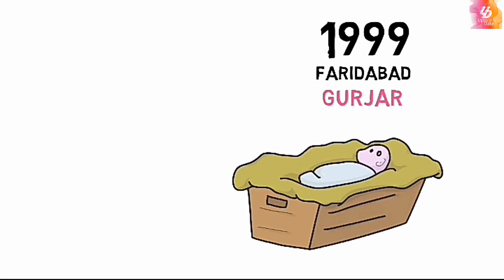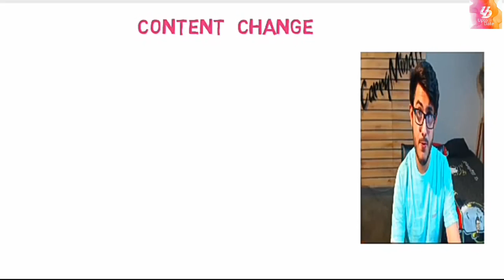Carryminati Inspiring biography ¦ carryminati success story ¦ upto date ¦